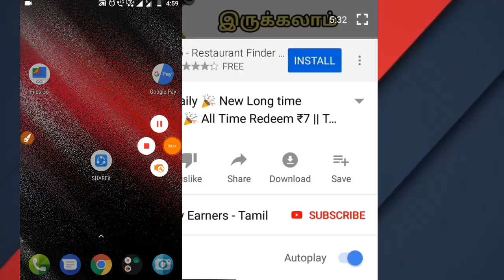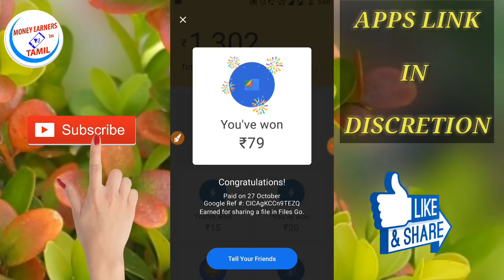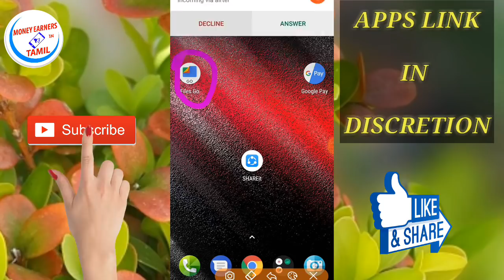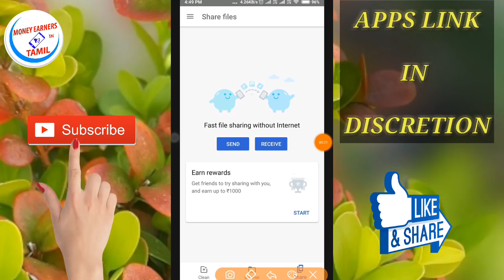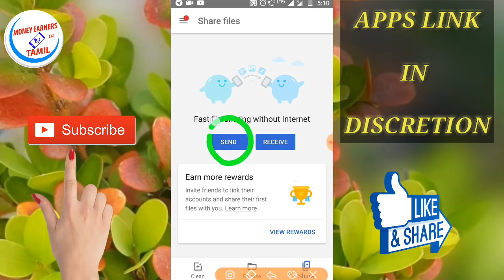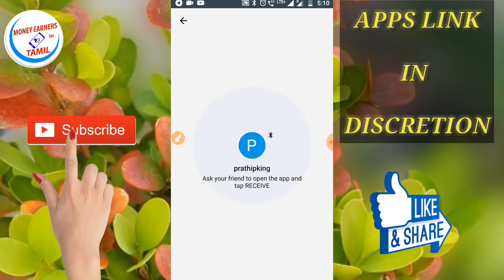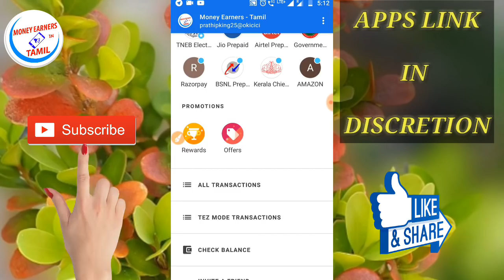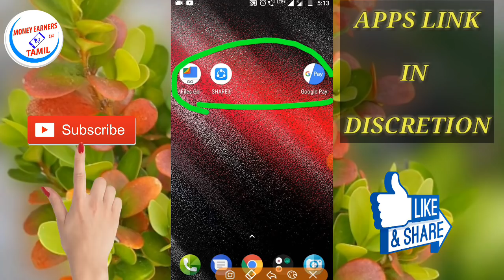Files Share செய்து ₹ 1000 சம்பாதிக்கலாம் 🎉 Google File Go App Offer 🎉 Get GPay Cash || Live Proof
💥 Offer End On November 2019 💥